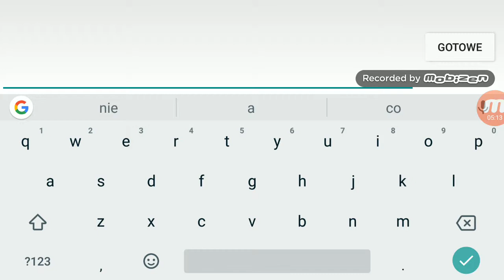Pierwsza część w GTA citi